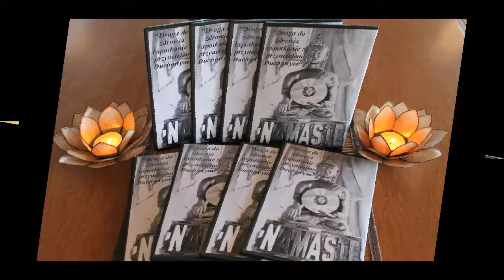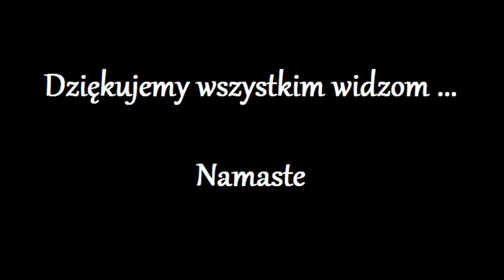Przeslanie od Gracjana i Gosci 18.0